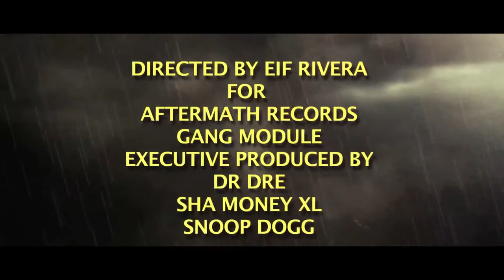Slim The Mobster - What Goes Up Feat. Snoop Dogg